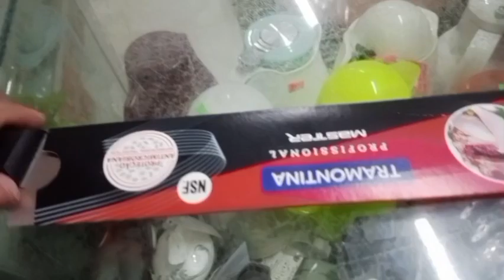Qurbani ke liye Bakre le liye VLOG 😯saadallahdad